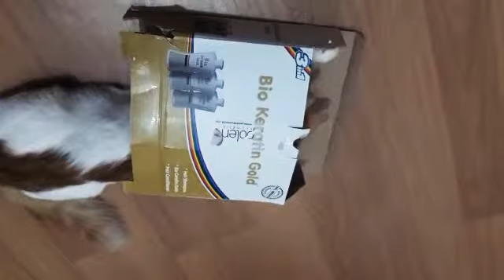my cat kiki with the box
cat playing with a box/kedi içinde kutusu giriyor.